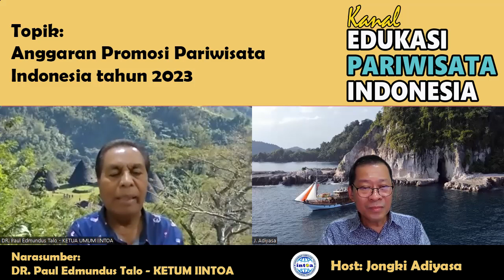Apakah Salah, Anggaran Promosi Pariwisata Indonesia Dipangkas? (PPI75 Promosi Sesi 1/3)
Ft. Umberto Cadamuro - COO Inbound Pacto Indonesia,
Ft. Norberto Rodriguez - General Manager BPW Come2Indonesia,
Ft. DR. Paul Edmundus Talo – Ketua Umum IINTOA
Pameran Pariwisata FITUR 2023 atau Feria Internacional de Turismo di Madrid kali ini Kemeparekraf absen berpartisipasi, tetapi beberapa pelaku Industri berswadaya menyewa lahan kecil untuk berpameran. Untuk hal tersebut Kanal Edukasi Pariwisata Indonesia mengajak beberapa pelaku Pariwisata untuk memberi sumbang saran.